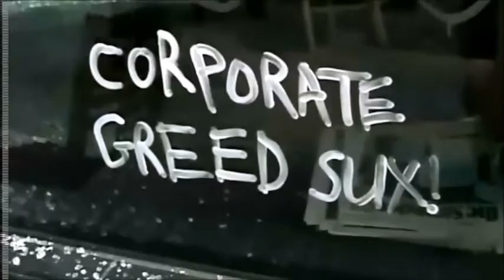Battle in Seattle Scene in the Shopping Mall 4 mins